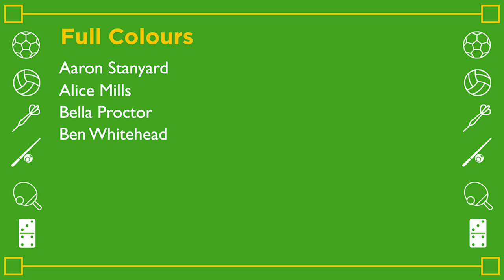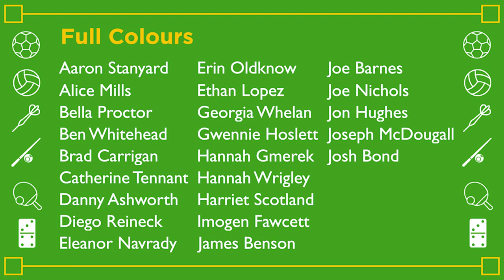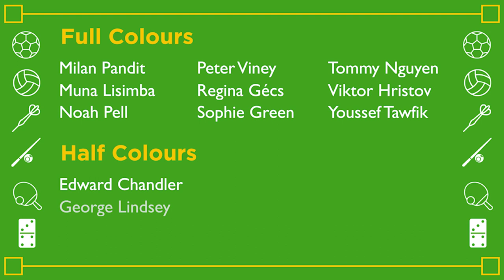Pendle Sports Awards 2020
Pendle Sports Awards 2020, the Virtual Edition!

The Pendle Sports Awards Evening is always an amazing celebration of the sporting abilities of all the college teams and we're determined to showcase this despite the current situation regarding Covid-19.

Join us for a night of speeches and award giving in celebration of our Pendle Sports superstars.